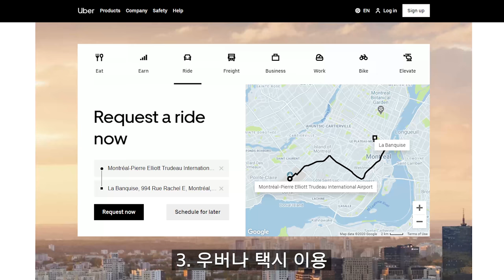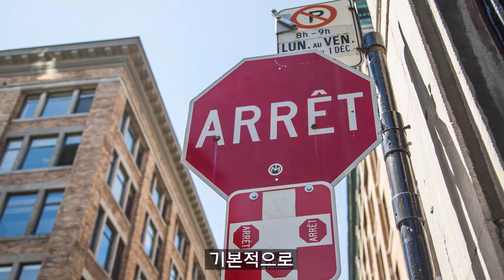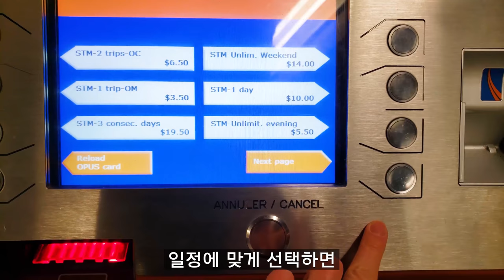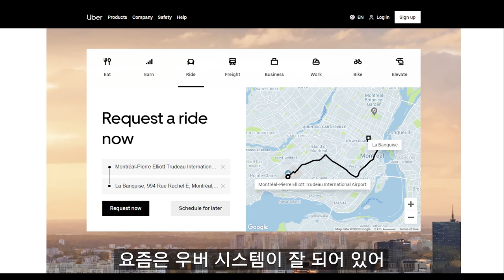몬트리올 [교통편] - 여행 교통수단 정보 |버스|메트로|렌터카|우버| - 걸어서 캐나다 속으로